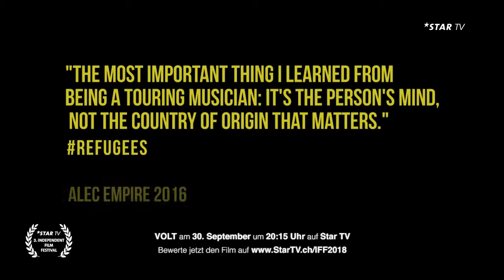3 IFF Star TV volt 30.09.2018 Bonus